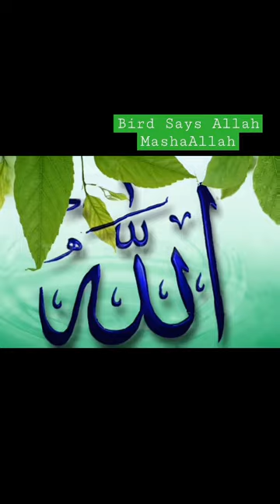BIRD SAYS ALLAH MASHAALLAH#allah